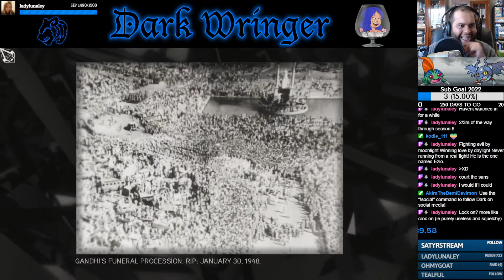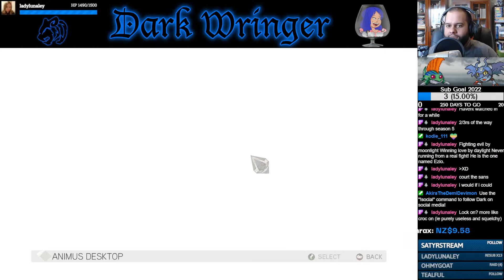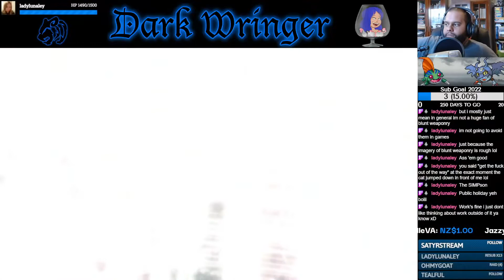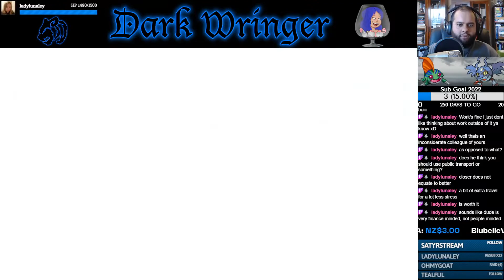"Friends in High Places" w/Dmitri - Part 14 - Assassin's Creed II [Let's Stream]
Ezio's search for Jacopo continues in between getting sidetracked by treasure and glyphs.

- KnockOutWizard_